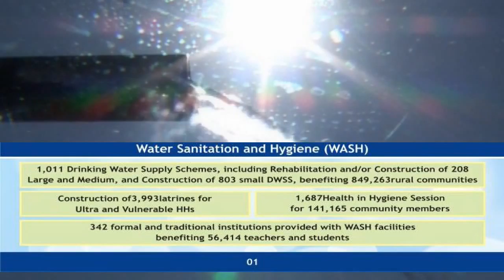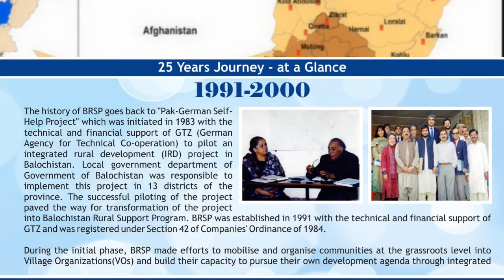BRSP on the Path of Development – 25 years Journey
BRSP on the Path of Development – 25 years Journey Short Clip